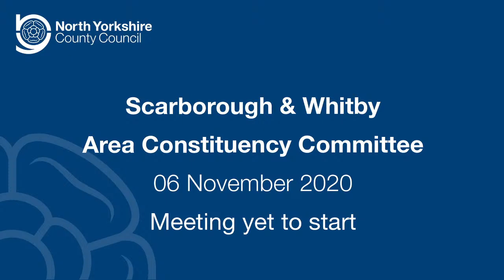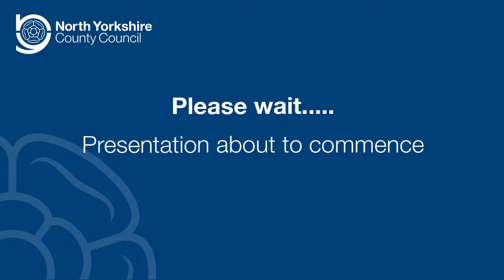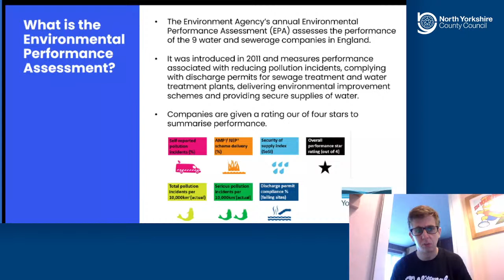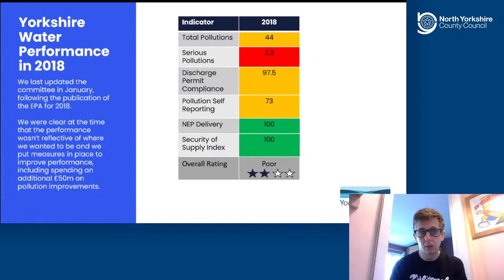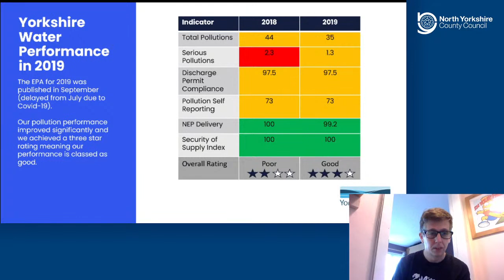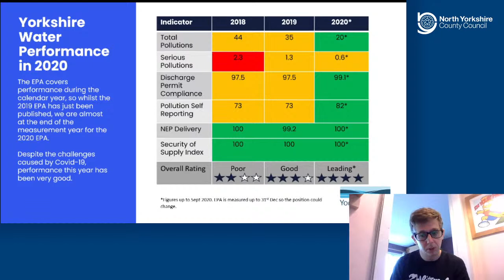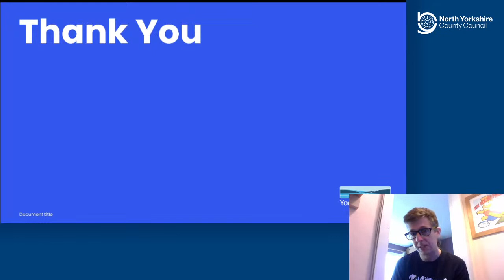Scarborough and Whitby Area Constituency – 10am, 6 November 2020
See the minutes and papers for the Scarborough and Whitby Area Constituency – 10am, 6 November 2020